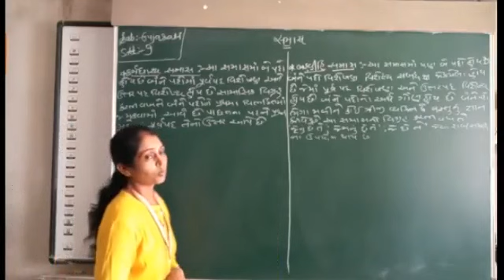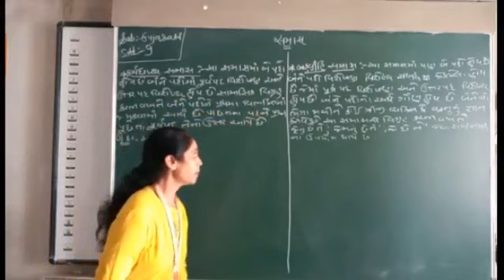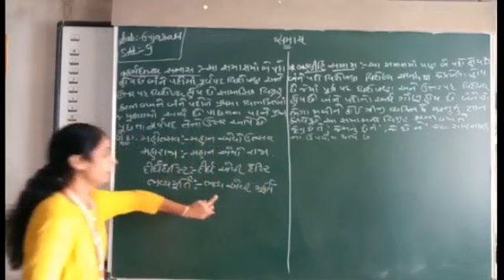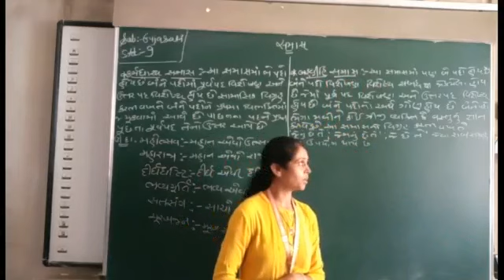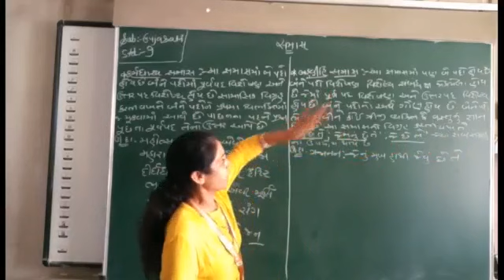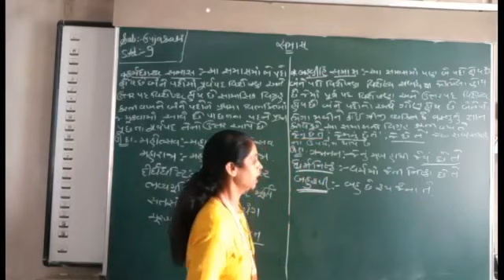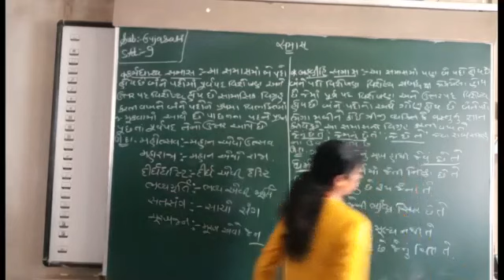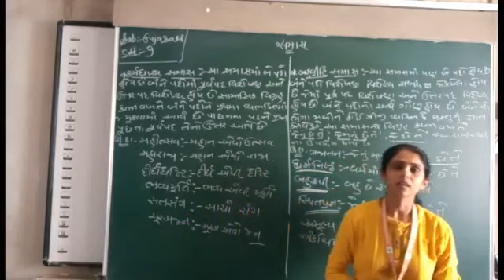GM | Grade - 9 | Gujarati વ્યાકરણ | સમાસ ( part - 3 )